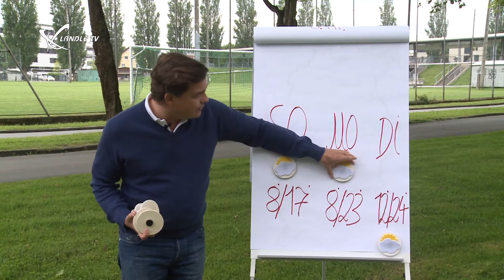Ländle TV - DER TAG vom 19.05.2017